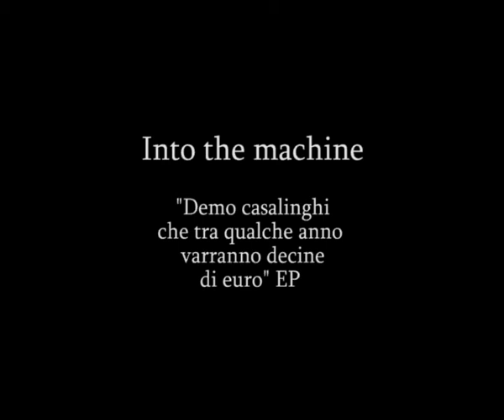Marcello & Antonio Untitled Lo-Fi Project - Into the machine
Marcello & Antonio Untitled Lo-Fi Project - "Demo casalinghi che tra qualche anno varranno decine di euro" EP

Ep in formato virtuale che raccoglie varie registrazioni casalinghe effettuate in non meglio precisati tempi e luoghi dalle parti della prima metà degli anni 2000 nel nord-est italiano.